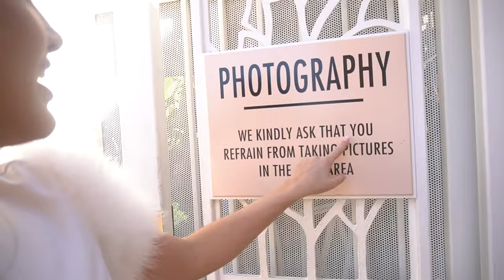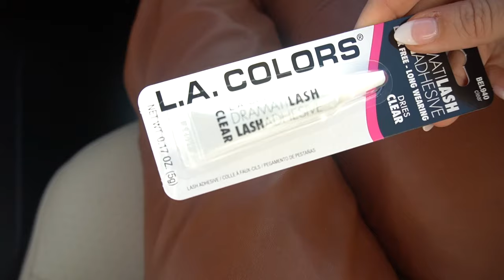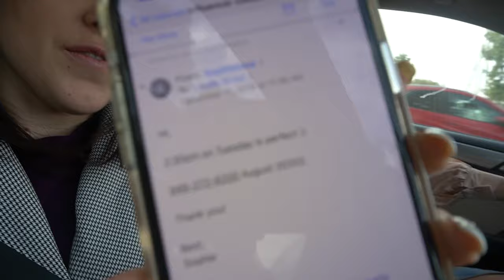WEDDING DRESS VLOG PT. 1 LA | Vera Wang, Galila Lahav, Vivienne Westwood, Oscar de la renta & more!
2020 Wedding dresses
Galila Lahav
Vera Wang
Vivienne Westwood
Oscar de la renta
Berta
ines di santo
Lovella Bridal
Kingsley james bridal